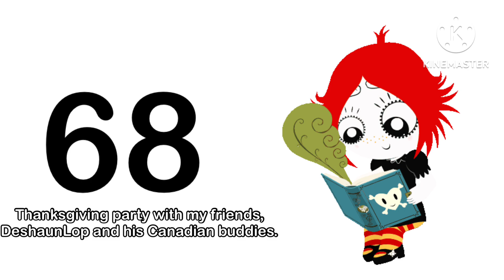Ruby writing in her diary of events for the Gloomsville Saga in Texting Story Adventures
HANDS UP: For Ep 67 also The Among Us crewmates will in the Skeld with Sonic.exe crashes in.
(If you don’t like the Sonic.exe related content I suggest not to watch it.)
(No spamming and scamming)
(No Requests)